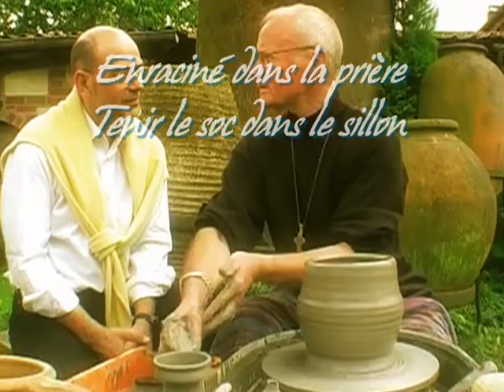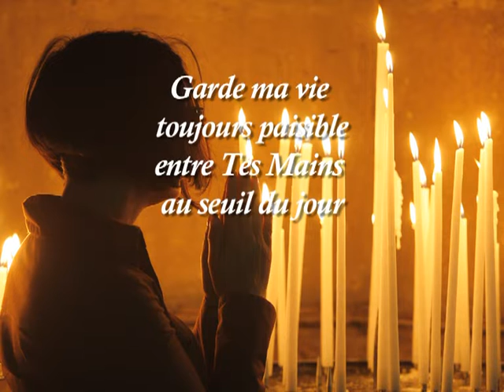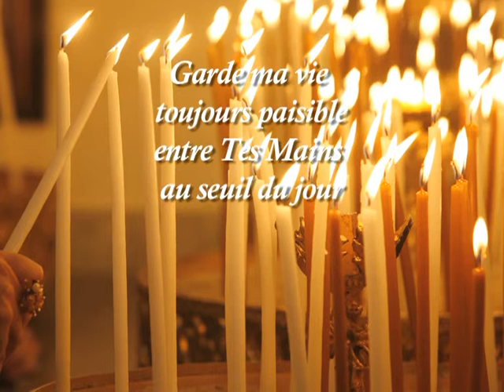GARDE MA VIE TOUJOURS PAISIBLE Jean-Claude GIANADDA